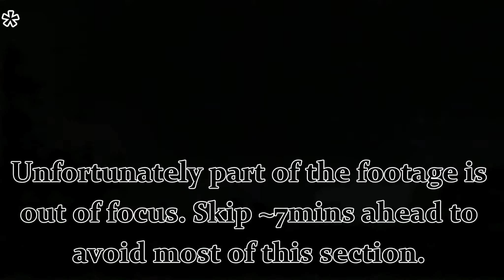Large Electrical Storm (UK - August 2019)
'Highlights' of a 3+ hour thunderstorm that occurred around the start of August 2019. Its the largest storm of its kind I have seen in this country for a number of years, and featured very frequent strikes and some particularly breathtaking fork lightning that I have tried to capture here.

I like to make a number of different types of video, from walking and exploration, to timelapse, music and stopmotion animation.